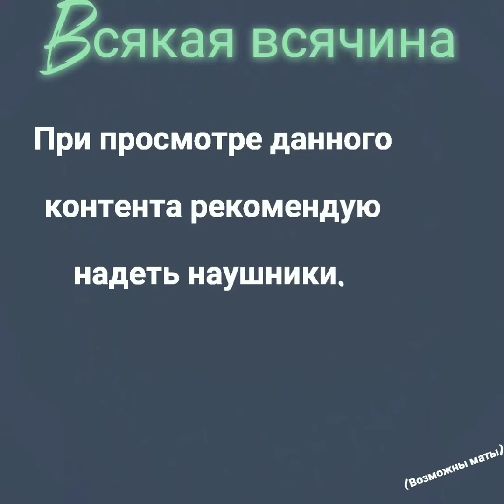Подборка TikTok приколов, попробуй не засмеяться челендж.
законным владельцам. Я не претендую  завладеть правами видео а использую их для создания подборок😃. Спасибо за понимание😁.

正当な所有者。私はビデオの権利を取得し、コレクションを作成するためにそれらを使用することを主張しません😃。ご理解いただきありがとうございます😁。